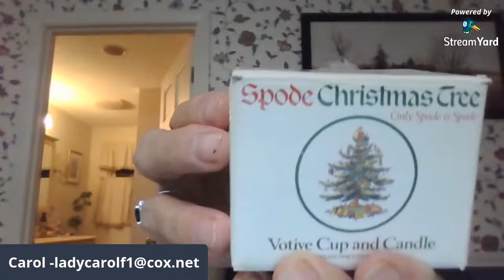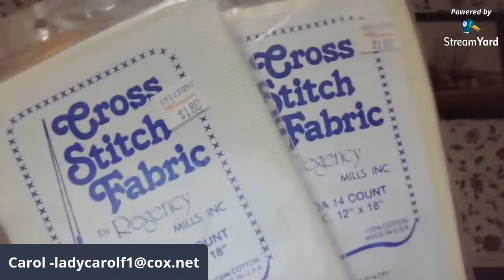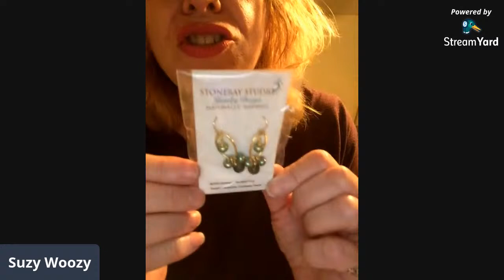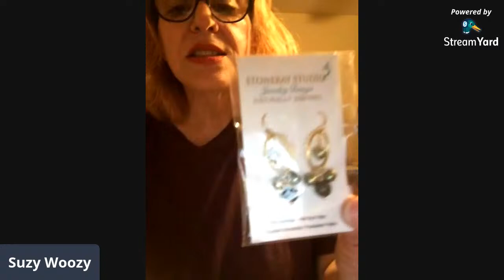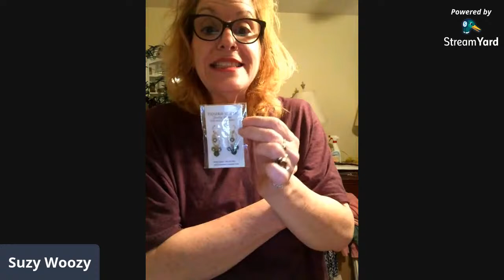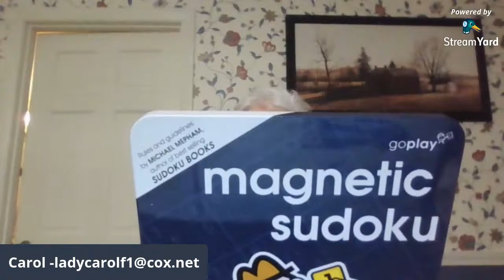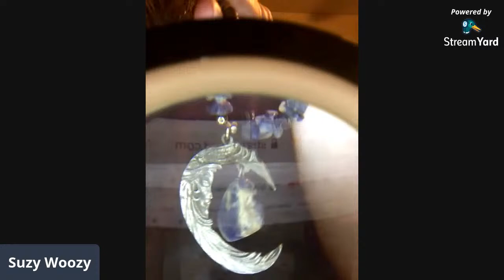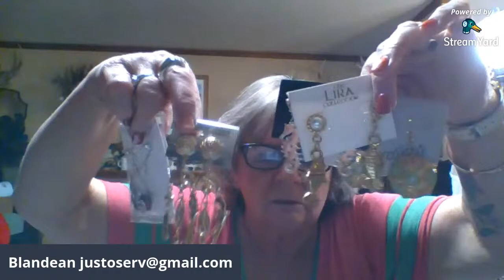Thursday live auction 7 pm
join me with my friends Blandean (Justoserve/Blandean), Suzy (Suzy Woozy) and Bekki (Painting the Roses Red) for a fun night of laughs and auction. You never know what we will bring to the table.